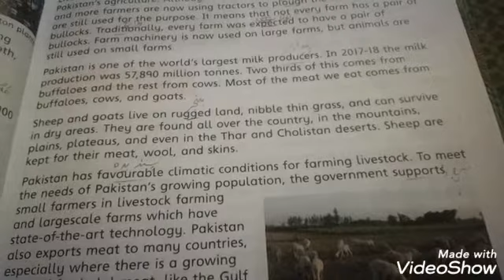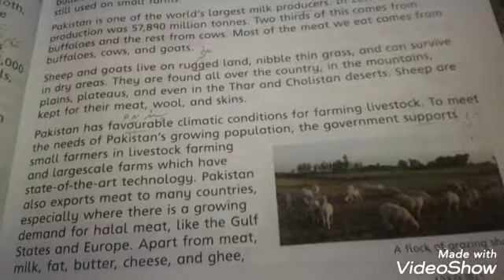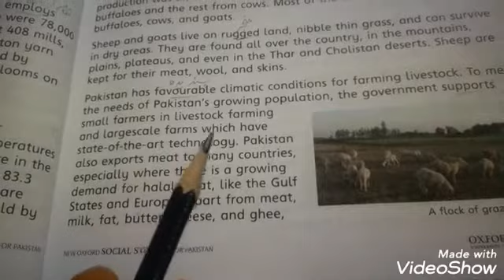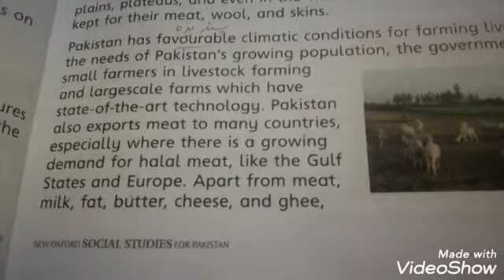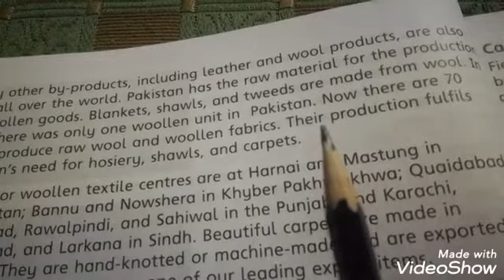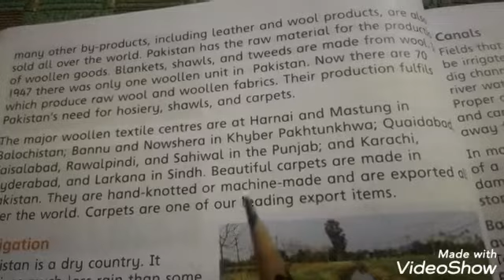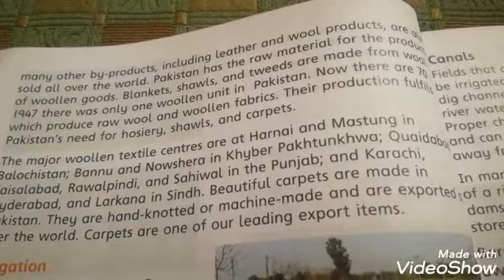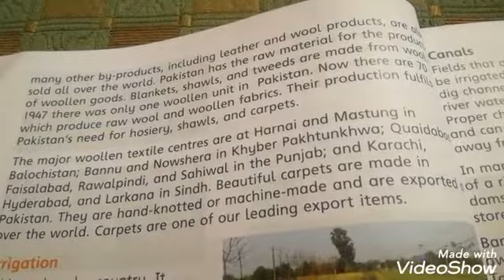Lecture # 57 of social studies Grade V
Chapter# 7 pg# 64